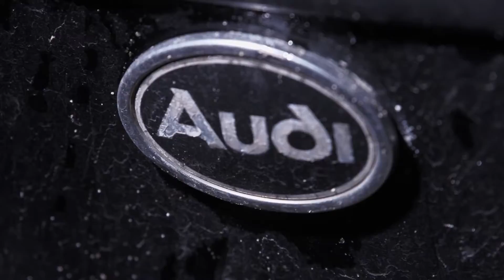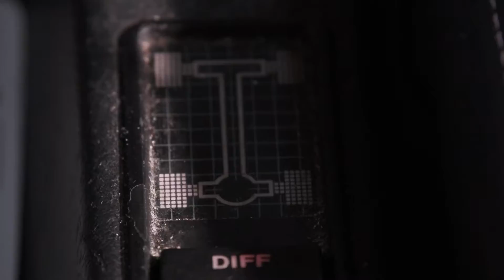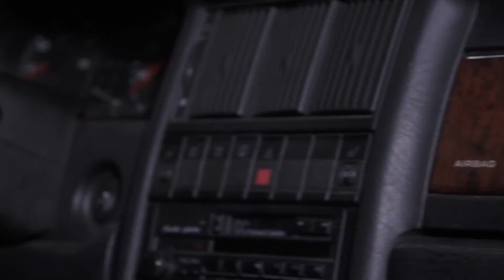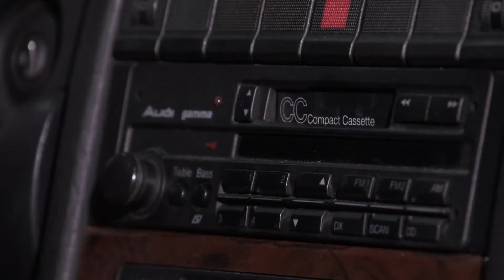College Kids Cars: Audi 90 Quattro